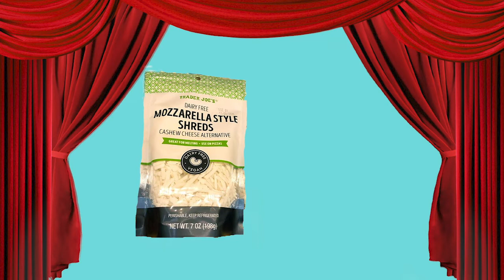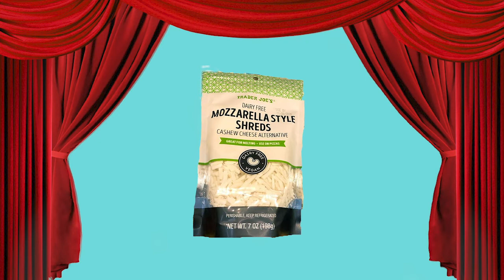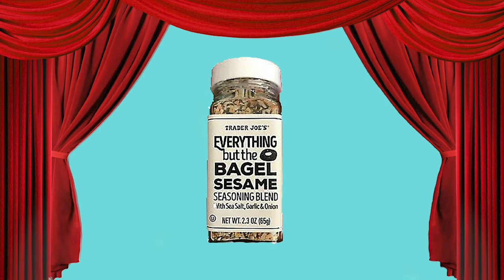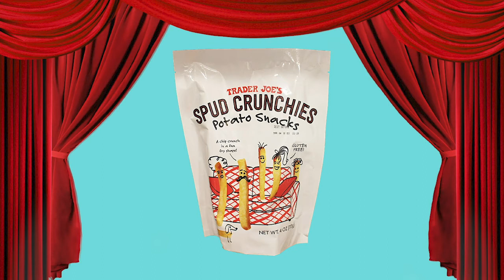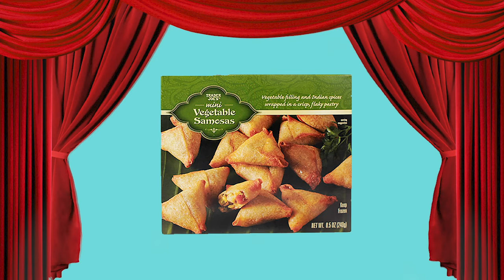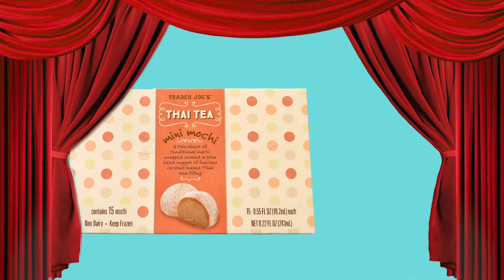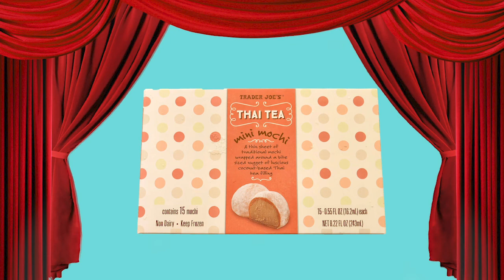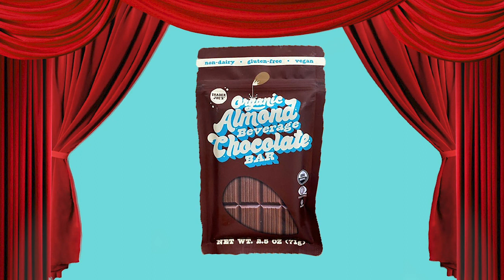The Best Dairy Free Food From Trader Joes! | The Kopi Hour Podcast Episode 5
TIME STAMPS:
Kitchen Staples: 3:49
Snacks 17:13
Frozen Foods: 21:50
Deserts: 29:15

Here are some of our favorite foods from Trader Joes, all are dairy free! Which are your favorites?

Special thanks to our friend Curtis who made the podcast bump!